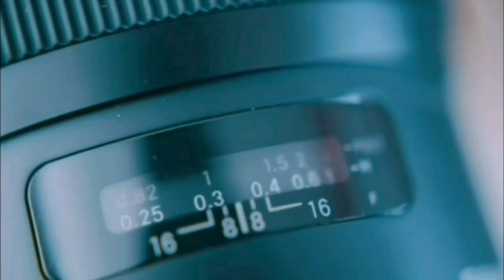Eps03 Junant Petersen Off The Rec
Junant Petersen comes to tell his story with Whanie Lewis on Off The Record